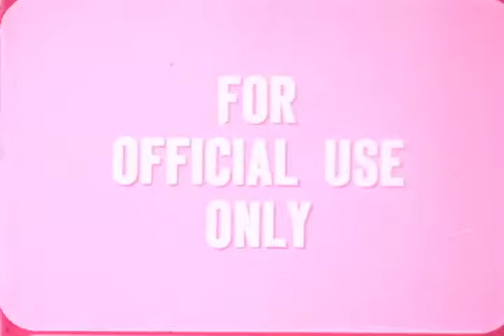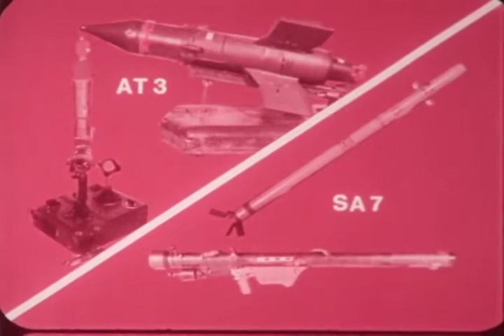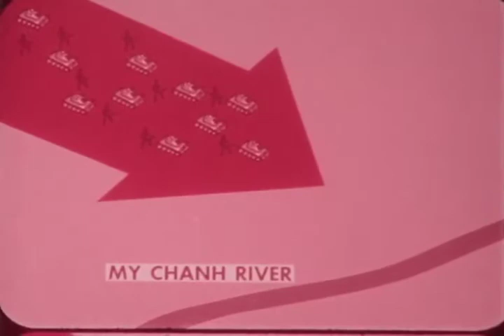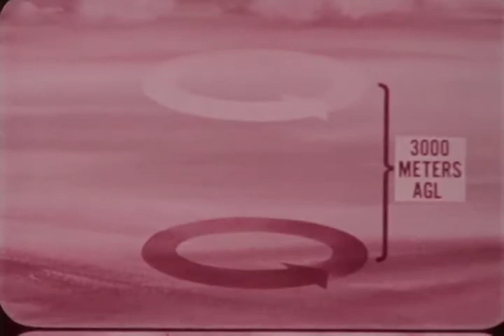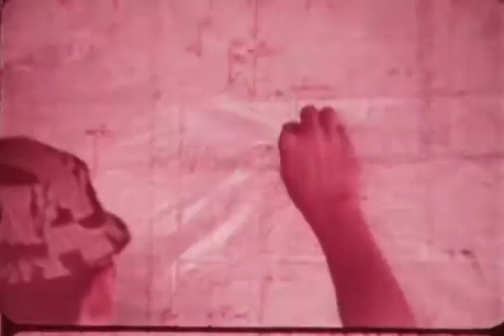F-0416 The Decisive Year-The Battle for Military Region One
US Navy Film from 1972 documenting the Vietnam War. Shows Vought F-8 Crusader, Grumman A-6 Intruder, Vought A-7 Corsair II, F-4 Phantom, Douglas AD-1 Skyraider.